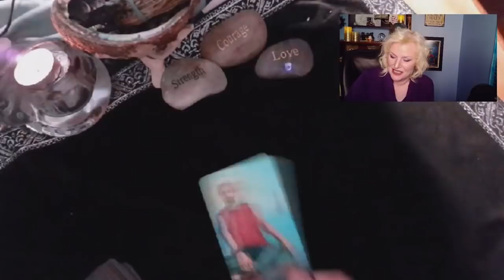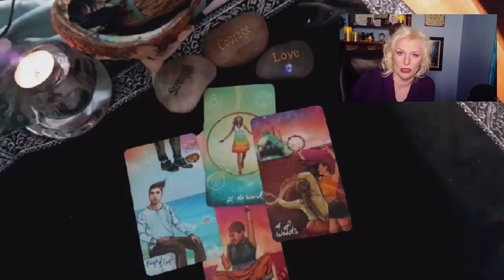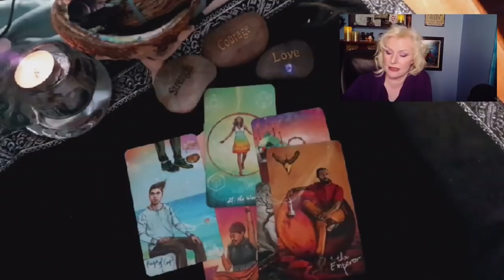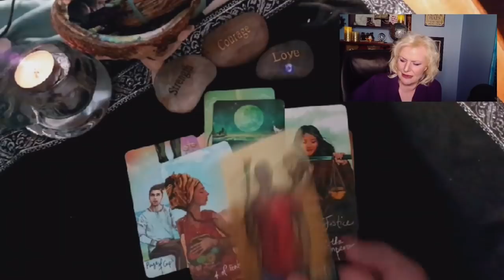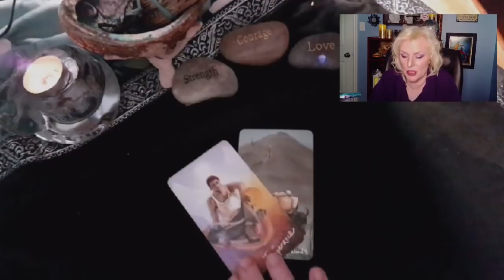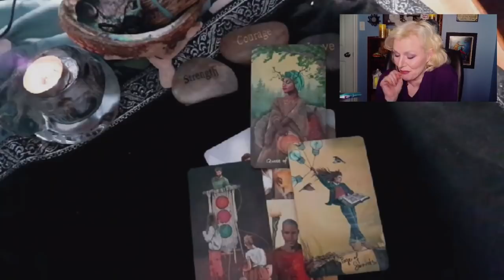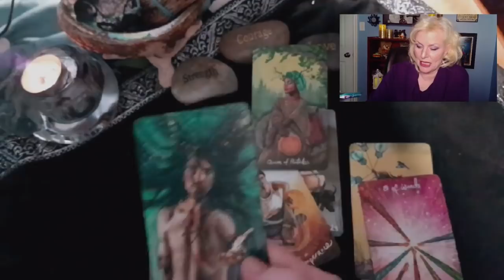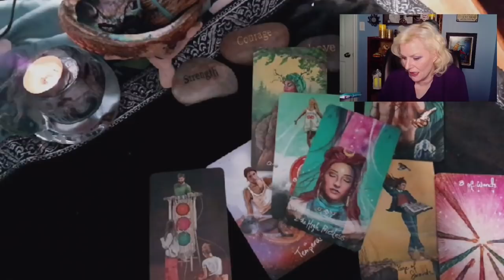The Smack heard around the world...Will hits Rock, Putin in glass box?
Nine’s Corner
T9A1X1